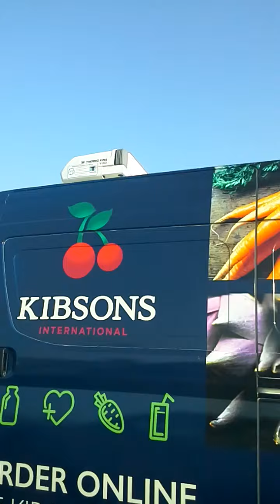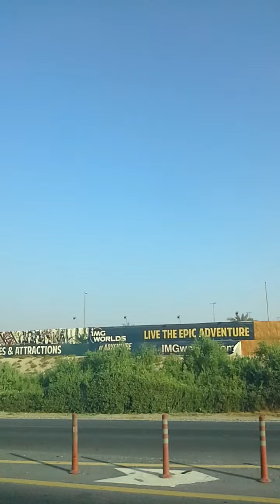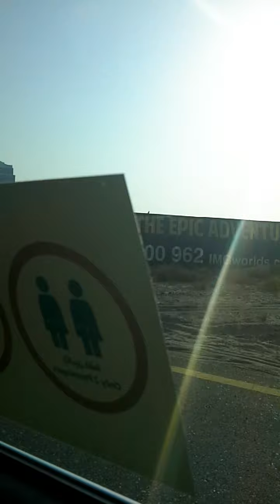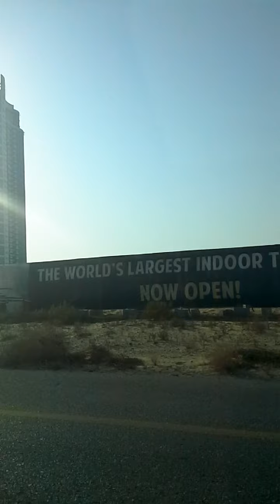Dubai is 1 of the most beautiful place in UAE . BUHAY ofw sa Dubai